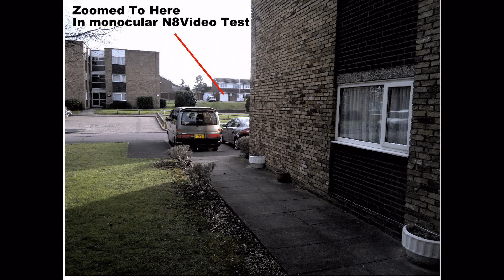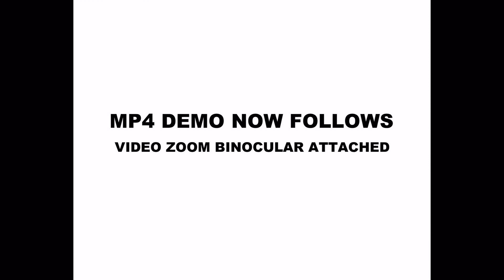NOKIA N8 Hack ... Monocular SOUP- UP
Make Nokia N8 mobile phone camera into a super ZOOM HD video camera..
You don't have to wreck your phone remove any parts or lens of the phone, just strap it on a board with a velcro watch strap. Plywood board with hole for monocular eyepiece to fit in tightly, cut a rebate to allow for Nokia lens bump so phone fits on flat, sponge to cushion Nokia and stop stray light entering.Just imagine the Nokia phone lens is your eye looking in the monocular, focus with the phone zoom in / out button and there you go.
Don't forget you'll need a tripod mount or it will be to shakey at long zoom.
I fitted one with worm drive (jubilee) clips to the monocular barrel, a bent metal bar and an old camera mount.
Should work with any similar phone camera, iphone or flip video etc...